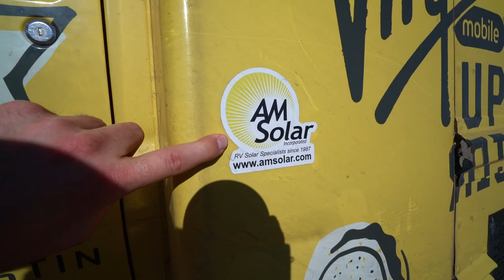New Succulents + 5-10% Solar Discount Code + Skooliepalooza RTR 2018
Vlog #352: Clare made the cutest little succulent garden, while I was touring some skoolies and a shuttle bus, Also, I asked for a discount code and they made me one! use BOTH "JAX5" AND "JAX10" for 5-10 percent off your purchase (also, it should be tax-free since it's in Oregon!

MY GEAR:
Vlogging + Photography Camera

ADVENTURE GEAR:
2 Way Radio
Electric Skateboard